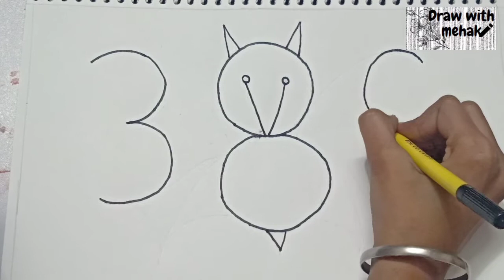How To Convert Number 38 Into a Bat 🦇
Hey Guys!

This is my new  video of Draw with Mehak.
Aaj hum Numeral (38) se Bat 🦇
banayenge.

Hope aap bhi mere saath banaoge and hope  you all will like the video.

Draw With Mehak
DrawWithMehak